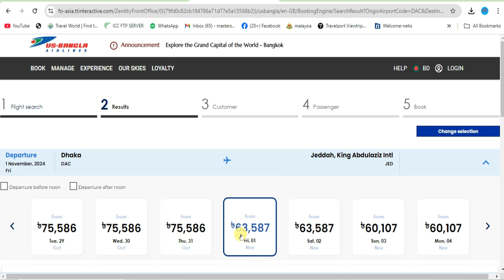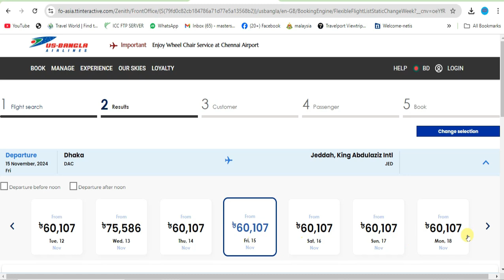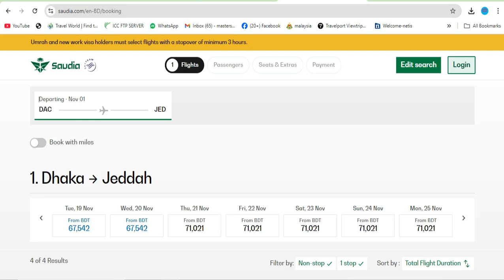ঢাকা টু জেদ্দা নবেম্বর মাসের বিমান ভাড়া || Dhaka to Jedda air ticket fair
আসসালামু আলাইকুম,
আপনাদের সবাইকে স্বাগতম জানাচ্ছি, আমি রাসেল হোসাইন, খাটিয়ার বাজার আলহাজ্ব দ্বীন মোহাম্মদ উচ্চ বিদ্যালয়ের উত্তর পাশে আমার (অফিস) সেখানে আমি “বিমান টিকেটের” ব্যাবসা করি, আপনাদের বিমান টিকেট সম্পর্কে যে কোন তথ্য অথবা বিমান টিকেটের প্রয়োজন হলে আমার সাথে যোগাযোগ করতে পারেন আমি চেষ্টা করবো আপনাদের সাহায্য করতে ধন্যবাদ সবাইকে ।
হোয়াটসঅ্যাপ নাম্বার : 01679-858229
মির্জাপুর, টাঙ্গাইল ।